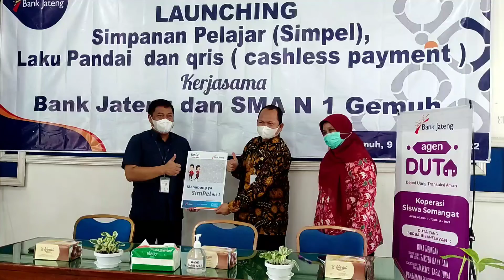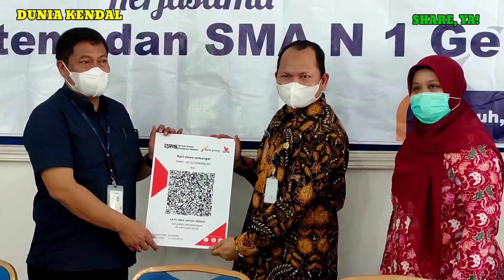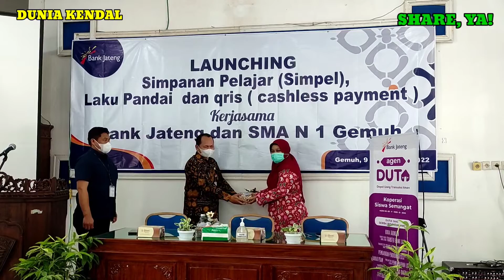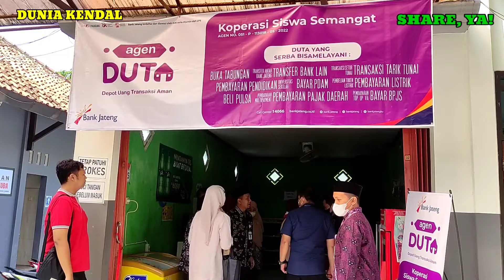KEREN! SMAN 1 GEMUH BUKA SIMPEL, KERJA SAMA DENGAN BANK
SMAN 1 Gemuh membuka Simpanan Pelajar kerja sama dengan bank
Dunia Kendal
Berita Kendal Terkini
BKT